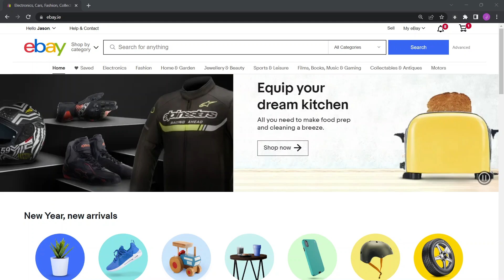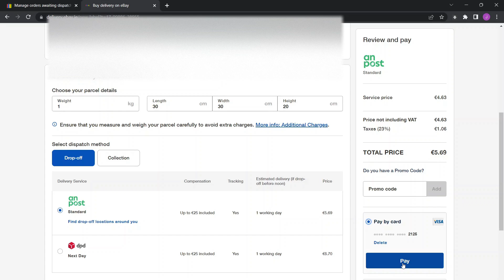How to Purchase a Postage Label on Ebay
How to print a shipping label for eBay , Once a product is ready for dispatch. You can print a shipping label going through eBay Seller Hub. There you can mention all the details like delivery service, parcel size, and weight, etc..
In this label printing, we used An Post as a delivery service and used card for postage payment.